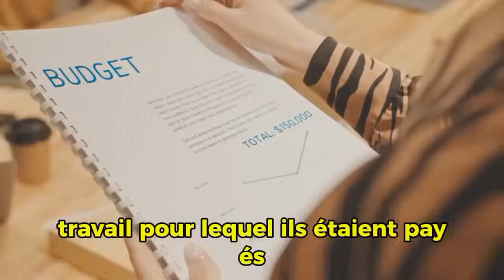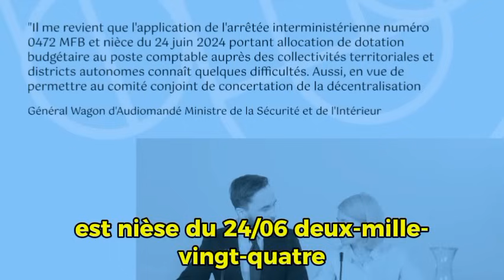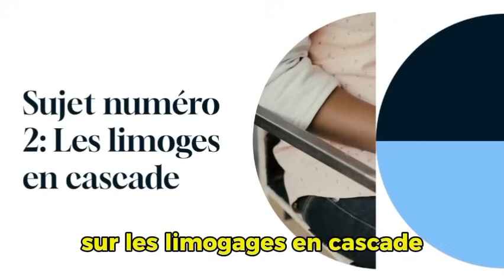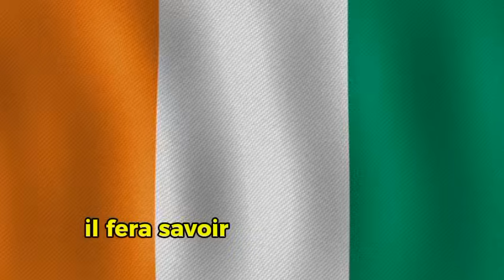Publicité Politique en Côte d’Ivoire : Le RHDP mise sur Thiam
**Titre :** "Scandale des 5% : Le Ministre Recule Après l'Article du Nouveau Réveil"

**Description :** Suite à un article explosif du Nouveau Réveil révélant l'affaire des 5% des budgets des collectivités, le ministre décide de suspendre l’arrêté. Découvrez les détails de cette affaire et les réactions des parties impliquées.

**Titre :** "Limogeages en Série dans les Entreprises Publiques Ivoiriennes : Justice ou Mascarade ?"

**Description :** La vague de limogeages à la tête des entreprises publiques en Côte d'Ivoire soulève des questions. S'agit-il d'une quête de justice ou d'une mascarade politique ? Analyse des événements récents et de leurs motivations.

**Titre :** "Le RHDP et la Promotion de Thiam en Côte d’Ivoire : Stratégie Politique en Marche"

**Description :** Le RHDP met en avant Thiam dans une campagne publicitaire en Côte d'Ivoire. Analyse des motivations derrière cette promotion et de l'impact potentiel sur la scène politique.